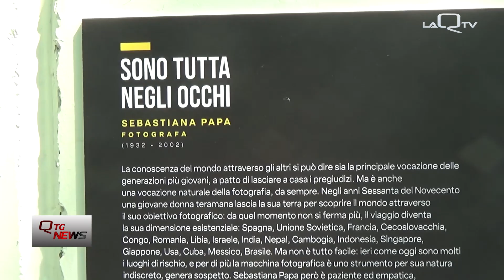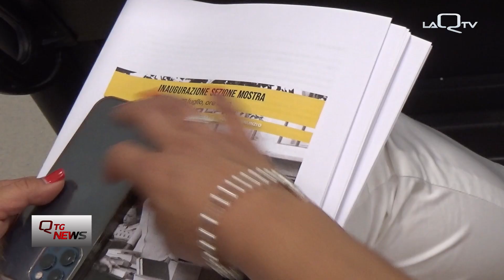TERAMO. AD UNITE ARRIVA SONO TUTTA NEGLI OCCHI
PRESENTATE QUESTA MATTINA NELL'UNIVERSITÀ DEGLI STUDI DI TERAMO LE 10 IMMAGINI DELLA FOTOGRAFA TERAMANA SEBASTIANA PAPA PROVENIENTI DALLA MOSTRA "SONO TUTTA NEGLI OCCHI" CHE ANDRANNO A FAR PARTE PERMANENTEMENTE DEL MUSEO DIFFUSO DELL'ATENEO TERAMANO.

DI ANDREA DI PAOLO